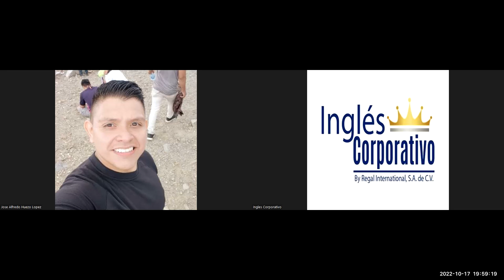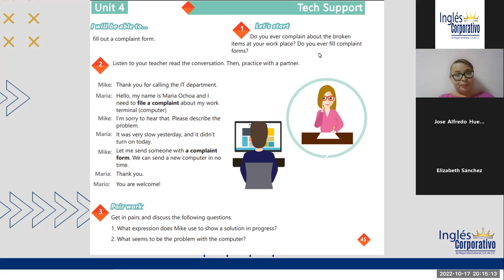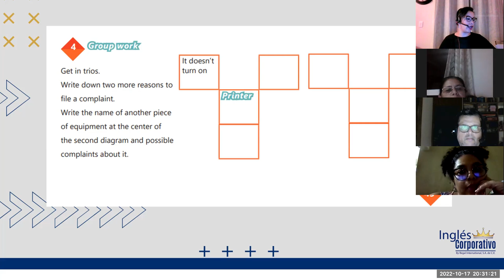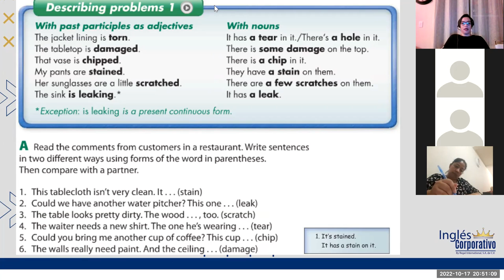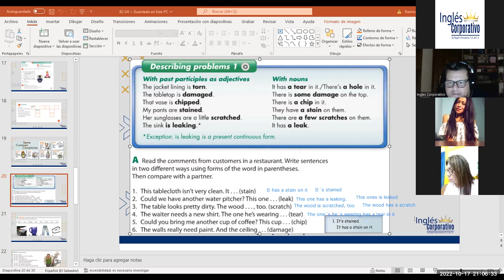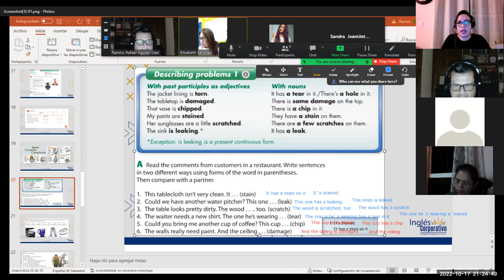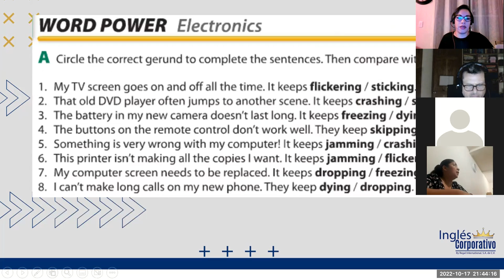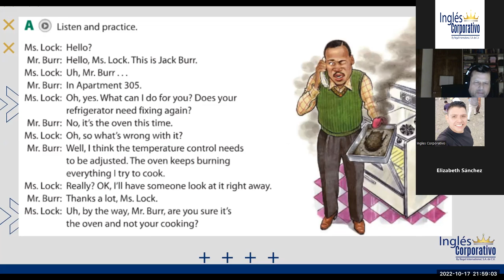Inglés Corporativo-17-10-2022- common complaints.